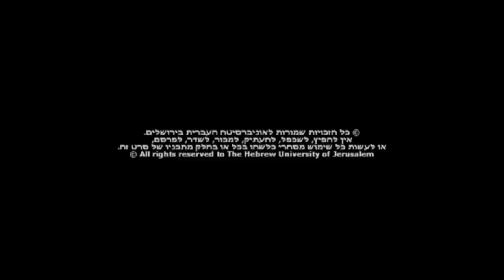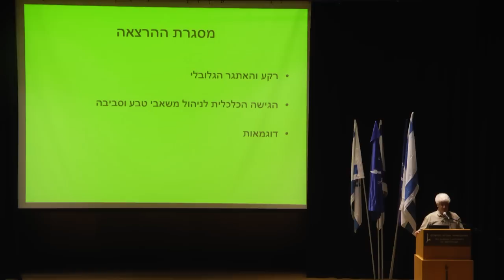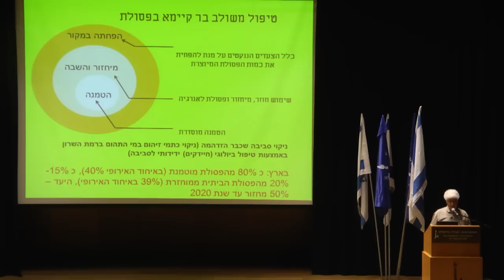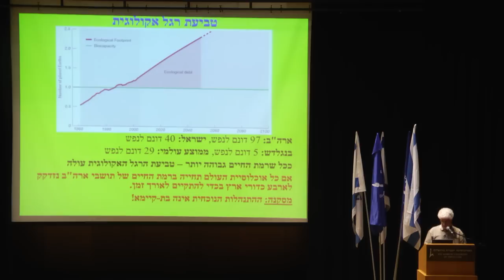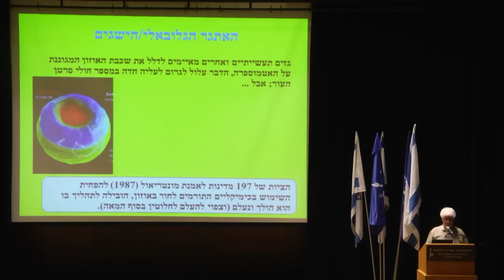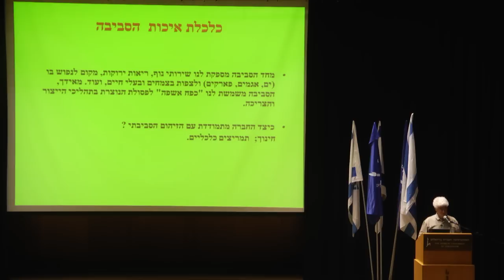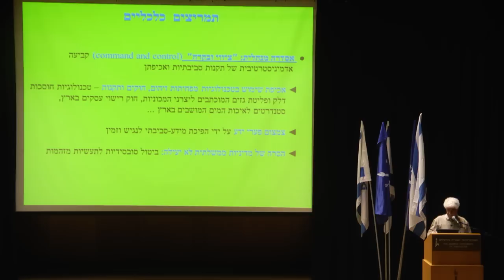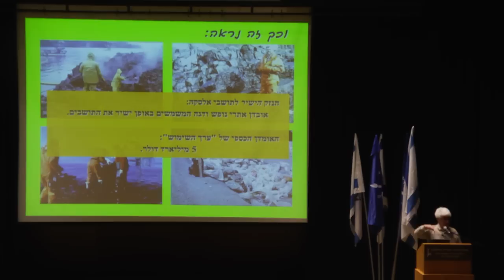מדוע תשע"ה | כמה ירוקים שווה סביבה ירוקה - פרופסור אלי פיינרמן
כמה ירוקים שווה סביבה ירוקה
פרופ' אלי פיינרמן
ראש המחלקה לכלכלה חקלאית ומנהל
הפקולטה לחקלאות, מזון וסביבה ע"ש רוברט ה. סמית
יו"ר הרשות לקהילה ונוער
האוניברסיטה העברית בירושלים

14/12/2014

תקציר:
ההרצאה תיפתח בתיאור קצר של היחסים שבין כלכלה, סביבה ומשאבי טבע; בהצגת האתגרים, ההישגים והכישלונות הגלובאליים בהתמודדות האנושית עם בעיות סביבה ובהצגת התשובה הפסימית והתשובה האופטימית ל "שאלת מיליון הדולר": האם הסביבה היא בת קיימא בטווח הארוך (האם אנחנו גדולים מידי על העולם?).
לאחר מכן, תתואר הגישה הכלכלית לשימוש יעיל במשאבי טבע מתכלים (נפט, גז טבעי, מחצבים של מתכות) ומתחדשים (דגים בים, יערות) תוך התייחסות להגינות בין-דורית ולטרגדיה של המשאבים המשותפים.
חלקה הנותר של ההרצאה יוקדש לנושא "הסביבה", שמצד אחד מספקת לנו שירותי נוף, ריאות ירוקות, מקום לנפוש בו אך,  מצד שני משמשת כפח אשפה לחלק גדול מהפסולת הנוצרת בתהליכי הייצור והתצרוכת שלנו. יוסבר מדוע נדרשת התערבות ציבורית בכדי להתמודד עם בעיות של איכות סביבה ויוצגו מספר "כלים כלכליים" (גזרים ומקלות) המסייעים לפתרון הבעיות האלה; תוצג המסגרת המושגית של ניתוחי עלות-תועלת לבחינת כדאיות של פרויקטים בעלי השפעות סביבתיות ותסקרנה השיטות שמשמשות את הכלכלנים להצמיד תגי-מחיר לשירותי סביבה שאין להם מחיר בשוק (מה ערכו הכספי של נוף יפה, חוף ים נקי מזיהום, פארק של קק"ל? כמה שווה שקט? ובקיצור "כמה ירוקים שווה סביבה ירוקה).
ההרצאה תלווה בדוגמאות ממחקרים בנושא.